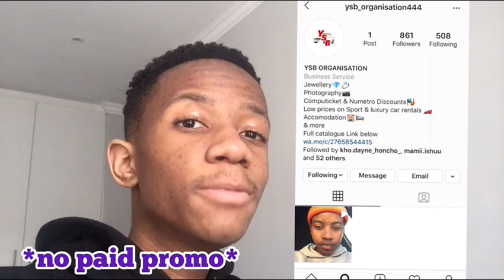HOW MUCH IS YOUR OUTFIT (SOUTH AFRICA EDITION)👀🔥🙌🏼 | King Ley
Another week, another banger. Y’all know how we roll by now. Simply justifying how much our drip is worth. This right here is what I call drip nation. Once again, stay safe and stay blessed...👑❤️

Watch out for more bangers and hits that are coming soon.

Channel Bio:

What it do Youtube. It’s everyone’s favorite kid, it’s your boy: King Ley! Welcome to the channel. Please don’t forget to spread the word and love about the channel. God bless...❤️